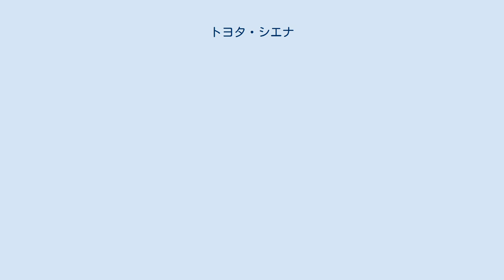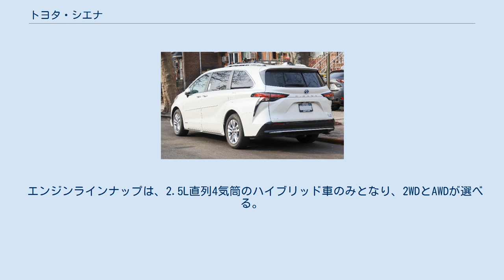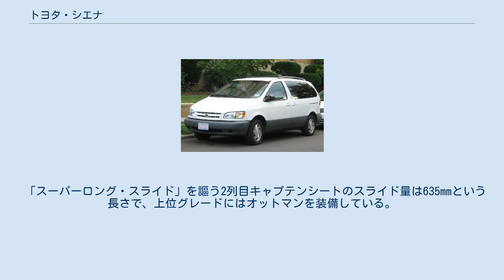トヨタ・シエナ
シエナ （Sienna）はトヨタ自動車がアメリカ合衆国で製造し、北米を中心に韓国・台湾で販売するミニバンである。
日本国内では並行輸入の形で少数ながら存在する。
 特にアメリカではサッカーマムを中心に人気が高く、海外専売車の中ではトヨタ・タンドラ 、トヨタ・タコマ、トヨタ・4ランナー、トヨタ・FJクルーザーに並んで人気車種となっている。
 エンジンは269PSの3.5L・V6「2GR-FE」とヴェンザに搭載される189PSの2.7L・直4「1AR-FE」の2種で、ともに6ATと組み合わされる。
駆動方式は両エンジンとも2WDとAWDから選択可能。
サイズはさらに大きくなり、全長5,085mmx全幅1,986mmx全高1,750mm、ホイールベースは3,030mmとなっている。
韓国・台湾でも発売されているが、台湾ではサイズがシエナと比較し小さいが、高級志向のアルファードと併売されている。
 2020年5月18日、北米トヨタが同社のトヨタ・ヴェンザ(ハリアーの兄弟車)と同時にインターネットの動画で発表された。
 エンジンラインナップは、2.5L直列4気筒のハイブリッド車のみとなり、2WDとAWDが選べる。
今回のハイブリッドはシステム合計で243HPを発生させ、すべてのモデルで最大3500ポンドの牽引に対応。
北米トヨタの測定値では燃費は33MPG(14km/L)と発表されている。
 「スーパーロング・スライド」を謳う2列目キャプテンシートのスライド量は635mmという長さで、上位グレードにはオットマンを装備している。
 7人乗りと8人乗りを用意するが、このスーパーロング・スライド機構は7人乗りのみに設定されている。
 グレードは、最上位のPLATINUM、LIMITED、スポーツグレードのXSE、XLE、LEのラインナップとなっている。